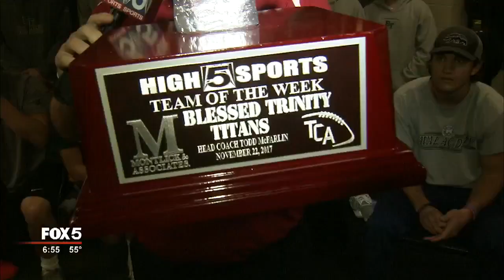Team of the Week: Blessed Trinity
Last week, they beat the Cartersville Purple Hurricanes, who went nearly 3 years without a loss. That fete along has earned Blessed Trinity a Team of the Week Hand Trophy! Get more INYOURFACE action at HIGH5Sports.com.